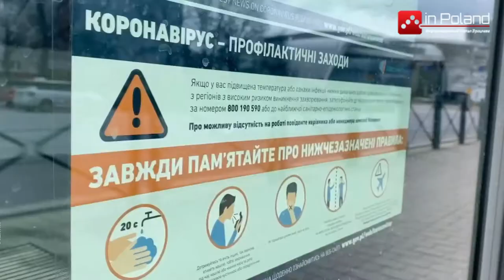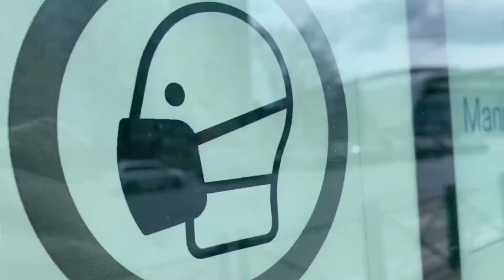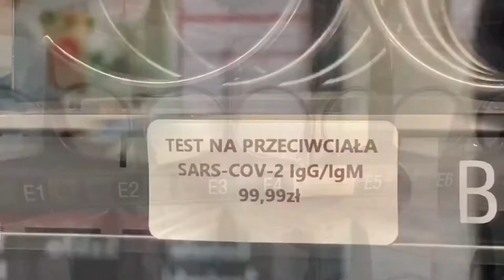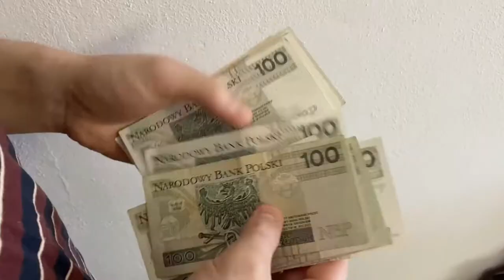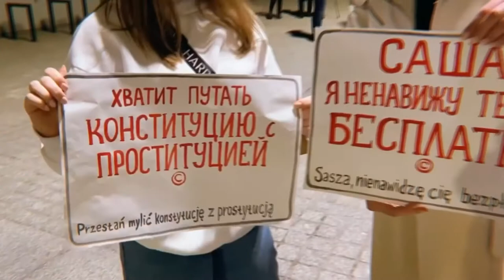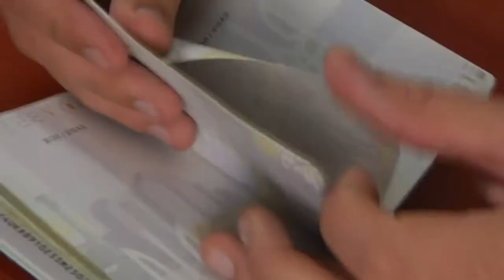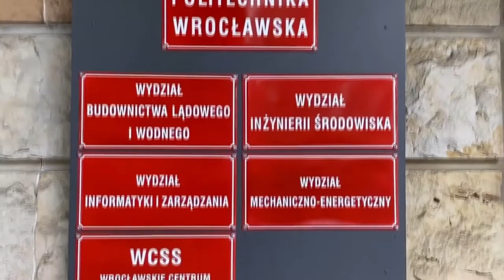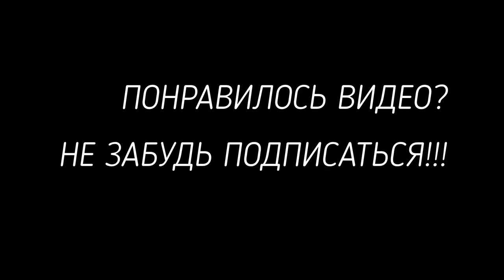Актуальные новости Польши inPoland - выпуск 31.03.2021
В этом выпуске новостей inPoland вы узнаете :
1. В Польше введены новые ограничения.
2. В Польше белорусы отменили День Свободы Беларуси.
3. Посольство Украины в Польше прекращает работу консульского отдела из-за коронавируса.
4.В Польше могут ввести комендантский час для населения.
5. Во Вроцлаве пройдут дни открытых дверей в вузах города. Из-за коронавируса - в этом году онлайн.
6.Бордель в Лодзи получил от государства 175 тыс. злотых для поддержания работы.